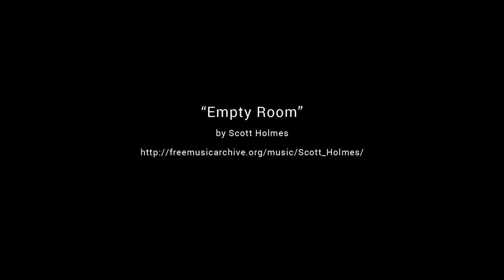Stories from Haiti - Clifford's Story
Each year, Heather spends a week working in a medical clinic in Haiti. This year, she came back and told us about Clifford's best birthday present ever.